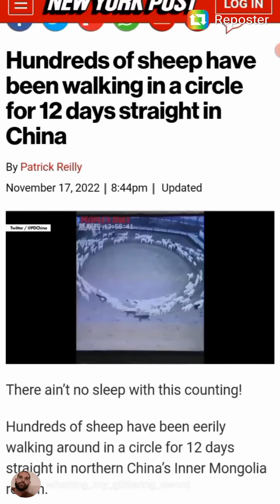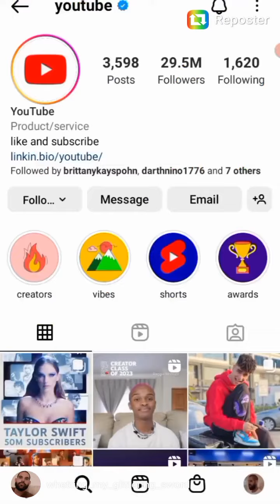The Slanders are THE Problem
Plain and simple...
Psalm 31:13
For I have heard the slander of many: fear was on every side: while they took counsel together against me, they devised to take away my life.

The ones in pen 13
Numbers 13:33
And there we saw the giants, the sons of Anak, which come of the giants: and we were in our own sight as grasshoppers, and so we were in their sight.

They're straight up telling you

Tares amongst the Wheat
Matthew 13:36-52Then Jesus sent the multitude away, and went into the house: and his disciples came unto him, saying, Declare unto us the parable of the tares of the field. He answered and said unto them, He that soweth the good seed is the Son of man; The field is the world; the good seed are the children of the kingdom; but the tares are the children of the wicked one; The enemy that sowed them is the devil; the harvest is the end of the world; and the reapers are the angels. As therefore the tares are gathered and burned in the fire; so shall it be in the end of this world. The Son of man shall send forth his angels, and they shall gather out of his kingdom all things that offend, and them which do iniquity; And shall cast them into a furnace of fire: there shall be wailing and gnashing of teeth. Then shall the righteous shine forth as the sun in the kingdom of their Father. Who hath ears to hear, let him hear. Again, the kingdom of heaven is like unto treasure hid in a field; the which when a man hath found, he hideth, and for joy thereof goeth and selleth all that he hath, and buyeth that field. Again, the kingdom of heaven is like unto a merchant man, seeking goodly pearls: Who, when he had found one pearl of great price, went and sold all that he had, and bought it. Again, the kingdom of heaven is like unto a net, that was cast into the sea, and gathered of every kind: Which, when it was full, they drew to shore, and sat down, and gathered the good into vessels, but cast the bad away. So shall it be at the end of the world: the angels shall come forth, and sever the wicked from among the just, And shall cast them into the furnace of fire: there shall be wailing and gnashing of teeth.